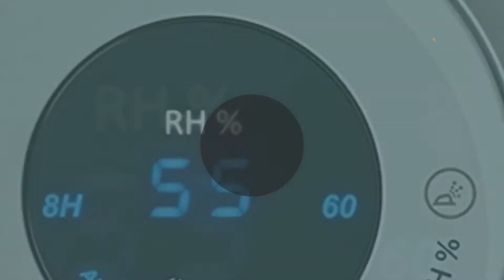✅ Miglior Umidificatore ad Ultrasuoni 2022 - (Top 5)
L'elenco di 5: Miglior Umidificatore ad Ultrasuoni

1. Umidificatore Ambiente

2. TaoTronics Umidificatore

3. Philips HU4803/01

4. TaoTronics Umidificatore

5. Aiho - Diffusore a